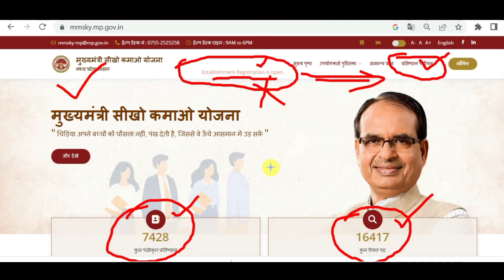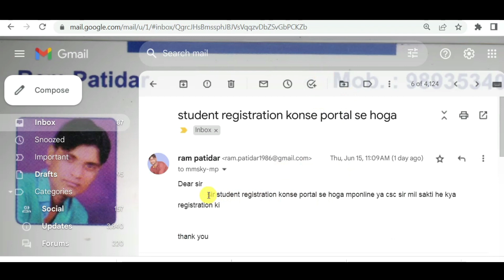sikho kamao yojana registration l sikho kamao yojana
sikho kamao yojana l sikho kamao yojana registration l cm sikho kamao  yojana

वीडियो देखने के धन्यवाद

mmsky mp gov in
mp cabinet meeting news today in hindi

sikho kamao yojana ka form kaise kare

sikho kamao
learn and earn yojna
learn and earn
learn and earn yojana
learn and earn
shivraj cabinet meeting latest update
shivraj chairs cabinet meeting
shivraj cabinet ke faisle
shivraj cabinet today
shivraj cabinet
madhya pradesh cabinet meeting today
mp cabinet meeting,mp cabinet meeting today
shivraj cabinet mp
latest cabinet meeting news
shivraj cabinet meeting 2023
cabinet meeting,news18mpcg
chief ministers learn earn scheme
government schemes
new government schemes
mp government new scheme
cm learn earn scheme
madhya pradesh government learn earn scheme
mp government new update
new scheme for mp youth
new scheme for mp boys and girls
madhya pradesh new scheme
mp government learn earn scheme
mp new update
mp current update
new update of mp government
learn and earn scheme
learn earn scheme
12 पास सभी छात्र/छात्राओं को मिलेगा 10000 CM liv
Seekho kamao
Sikho kamao yojana kya he
Sikho kamao yojana mp
Seekho our kamao yojana
Learn earn
Learn and earn yojana mp
Sikho kamao yojna registration
Learn and earn yojana registration
Sikho kamao yojana registration
cm shivraj singh chouhan news
mp sikho kamao yojana apply kaise kare
mukhyamantri seekho aur kamao yojana
mukhyamantri yojana mp 2023
madhya pradesh seekho aur kamao yojana
mp new scheme,madhya pradesh schemes
mp new yojana,mp govt new yojana 2023
mp ki new yojna,mp sarkar ki new yojana in hindi
ladla bhanja yojana
mp schemes 2023
sikho kamao 2023